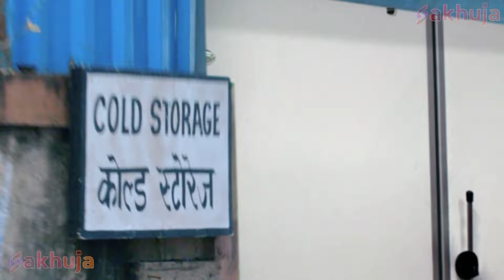Naagin ने Baalpari को किया Torture | Baalveer Returns | Nimrit TV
Welcome to Nimrit TV
One of the best destination for Fiction & Fantasy Serial content.
About Baalveer Returns:
Episode Title - Naagin ने Baalpari को किया Torture